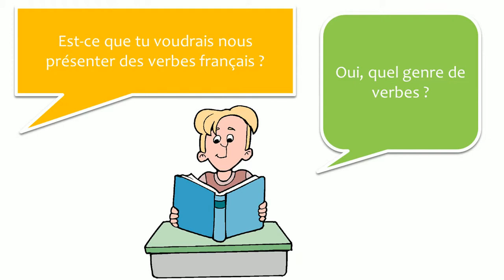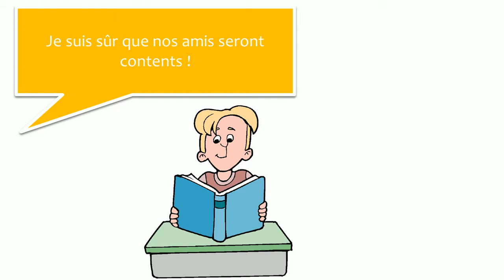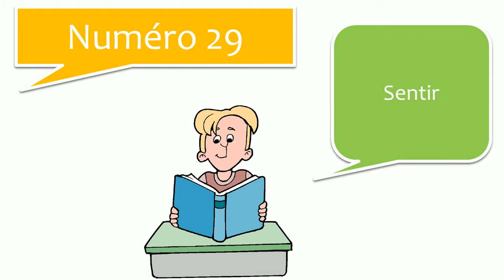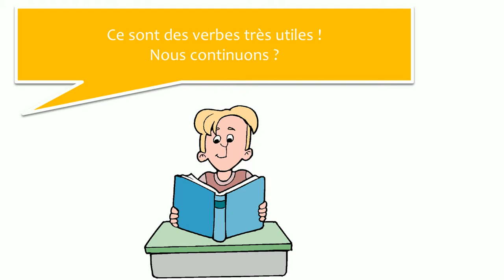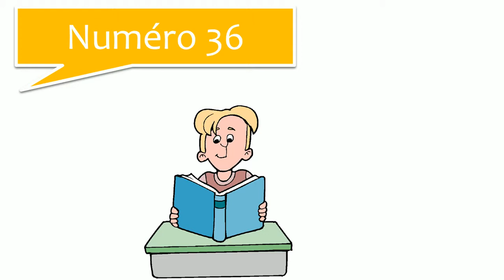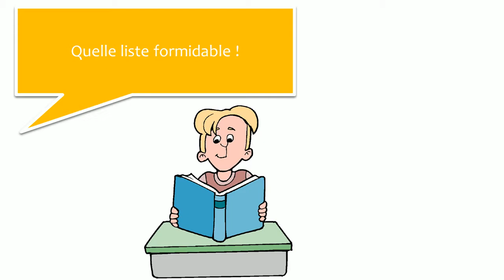Učte se francouzsky s dialogy # 23